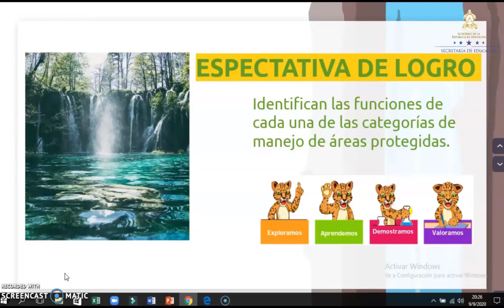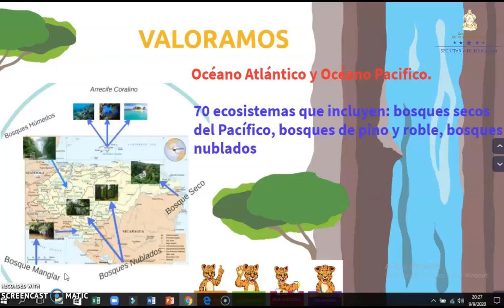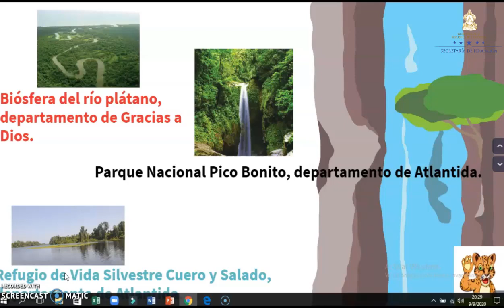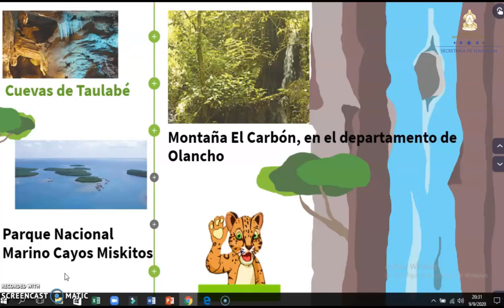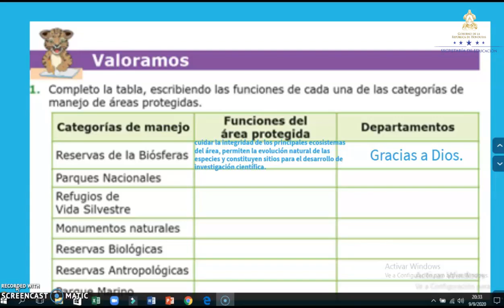Funciones de las categorías de manejo de Áreas Protegidas - Sexto Grado – Ciencias Naturales